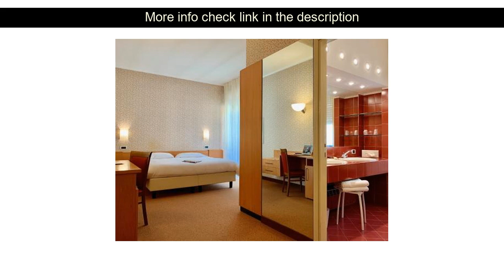Hotels Reviews: Hotel Brescia ( Darfo Boario Terme, Italy )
Hotel Brescia ( Darfo Boario Terme, Italy )
Address: Via Giuseppe Zanardelli 6

The 3-star Hotel Brescia offers comfort and convenience whether you're on business or holiday in Darfo Boario Terme. The property features a wide range of facilities to make your stay a pleasant experience. Free Wi-Fi in all rooms 24-hour front desk express check-in/check-out luggage storage car park are just some of the facilities on offer. Comfortable guestrooms ensure a good night's sleep with some rooms featuring facilities such as heating wake-up service desk mini bar telephone. The hotel offers various recreational opportunities. No matter what your reasons are for visiting Darfo Boario Terme Hotel Brescia will make you feel instantly at home.